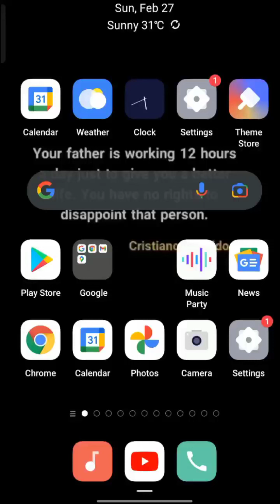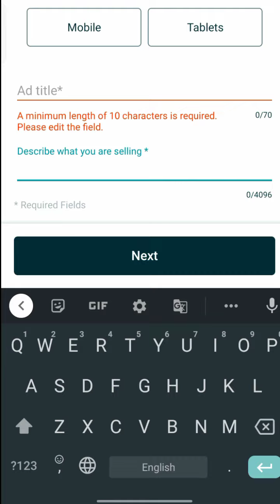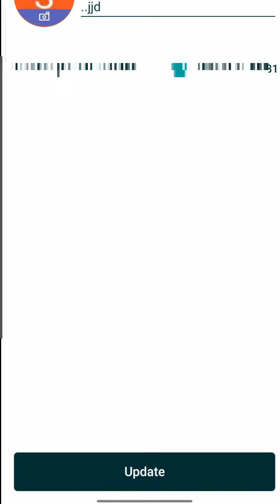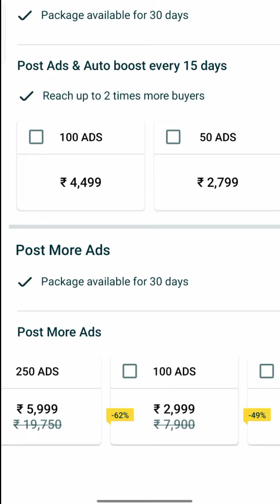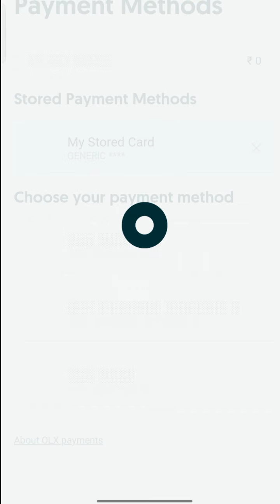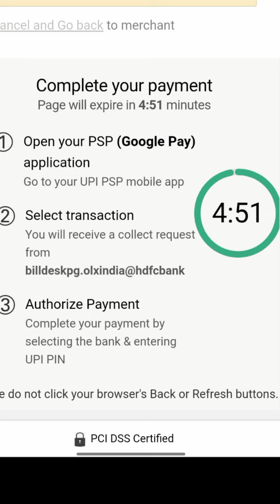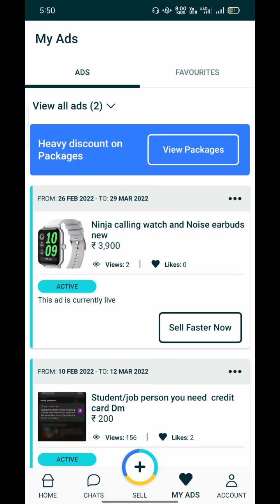How to sell anything in OLX 😀 | olx add poduvathu eppadi tamil